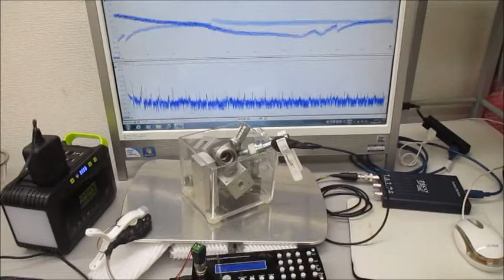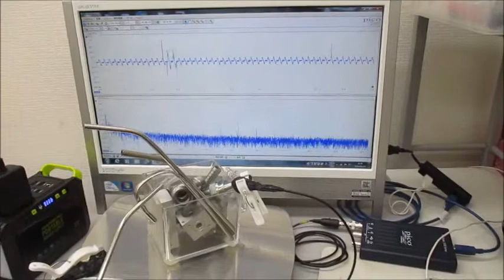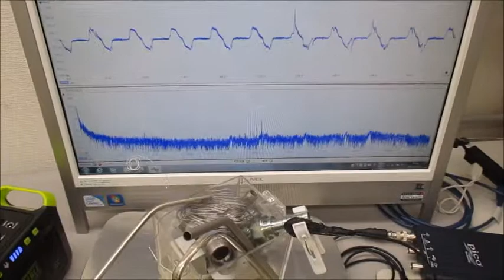超音波システム（音圧測定解析、発振制御） ultrasonic-labo